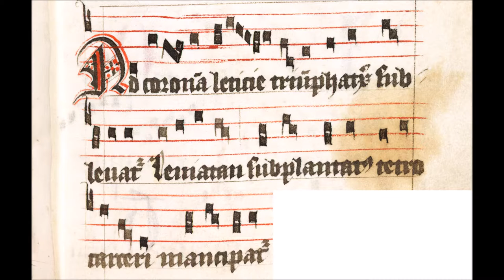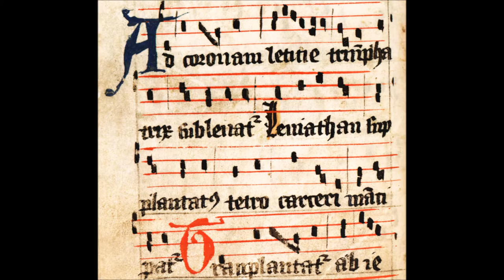21 - Ad coronam letitie (Cantus sororum)